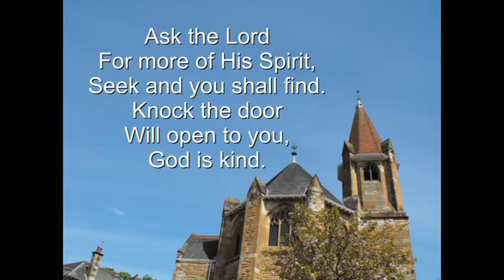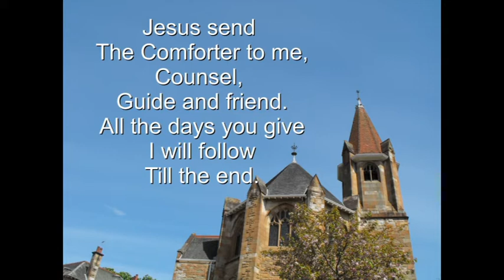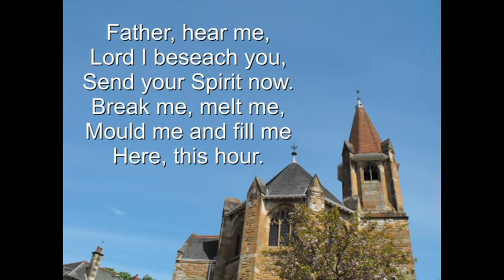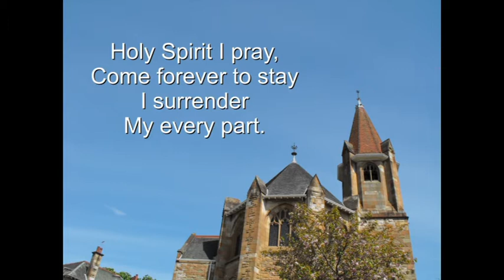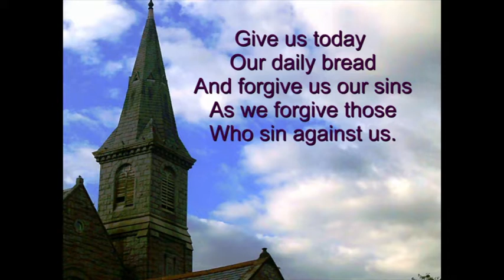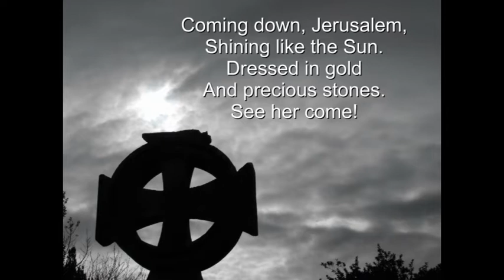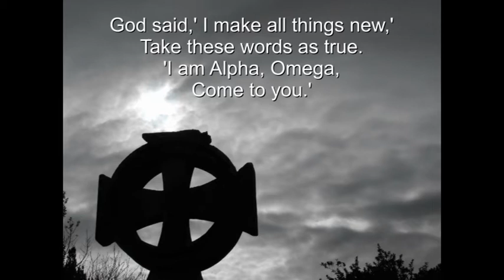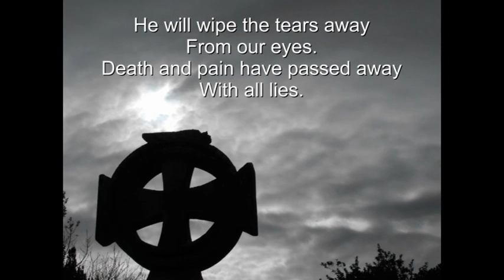Service 60 Peter's vision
A short Sunday service focusing on Acts 11:1-18 Peter's vision.

Em                        Am
Ask the Lord for more of his Spirit,
Em                             Am
Seek and you shall find.
Em                               Am
Knock the door will open to you,
Em   B7 Em
God is kind.
Am    D                   G      Em
Holy Spirit come, Holy Spirit come,
Am                 D
Cleanse this temple and dwell
Am    D
Holy Spirit I pray,
G                Em
‘Come forever to stay,
Am        B7                          Em
I      surrender my every part.’

Jesus send the comforter to me,
Counsel, guide and friend,
All the days you give I will follow,

Father, hear me, Lord I beseech you,
Send your Spirit now.
Break me, melt me, mould me and fill me,
Here this hour.
CAPO 3
Am                Em
First I saw a new Heaven
Am                         Em
Then I saw New Earth.
Am                                   Em
Heaven and Earth had passed away,
F            E
Oceans too.
Am                        Em
Coming down Jerusalem,
Am                        Em
Shining like the Sun,
Am                                Em
Dressed in gold and precious stones,
F             E
See her come.

Chorus
Am                                Dm                 G               C
Look God's dwelling place is now here with Man.
He will be their God and we'll be His Clan.
He will wipe the tears away from our eyes.
Am                       Dm                           E            Am
Death and pain have passed away with all lies.

Verse 2
God said I make all things new
Take these words as true.
I am Alpha Omega come to you.
Those who are victorious shall inherit this,
Murderers idolaters second death.

Verse 3
Then the angel showed to me
Flowing from the throne,
Down the street a river flowed,
Night was gone.
On each bank the Tree of Life
Bore its fruit to heal.
All the nations gathered there
God will heal.

CCLI Song ID
7150569